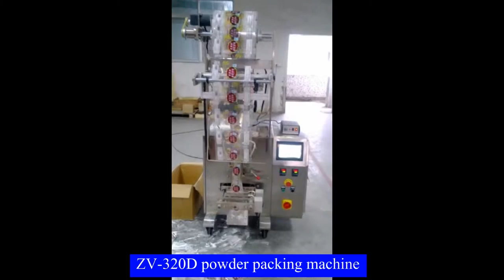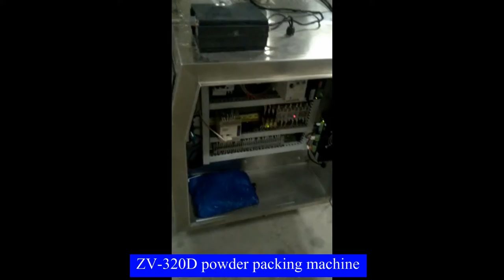VFFS automatic laundry powder dry powder filling machine مسحوق جاف ملء آلة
I.Combined parts
Necessary: 1.ZV series main frame 2.Screw metering machine. Optional : 3.Screw infeed conveyor 4.Product conveyor
II. Main performance and structure features
1:New design with perfect fashion, more reasonable structure, more advanced technology.
2.Imported PLC control system, colorful touch screen, easy operation, intuitionistic and efficient.
3.Standard positioning with imported servo film transporting system and mark sensor, superexcellent capability for complete machine, perfect packaging.
4. with auto warning protection function to minimize loss
5.Various kinds of bag, it could provide the pillow bag, angle fold bag, hang hole bag, link bag, etc